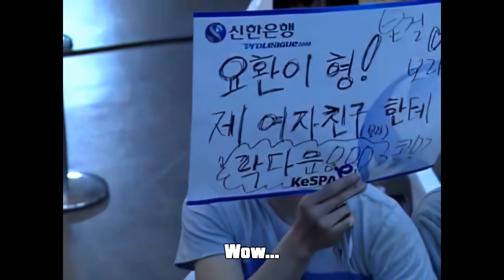When you try to cheese the emperor himself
One does not simply cheese the cheese god himself
BTW, pepe is a sick ID